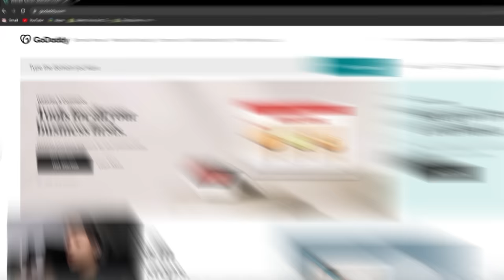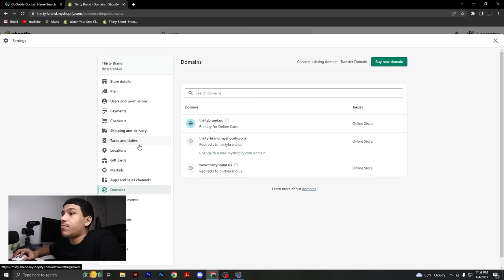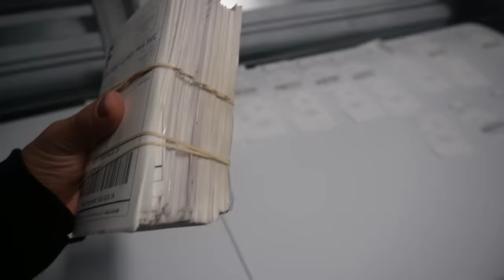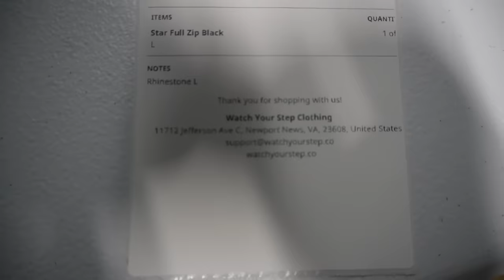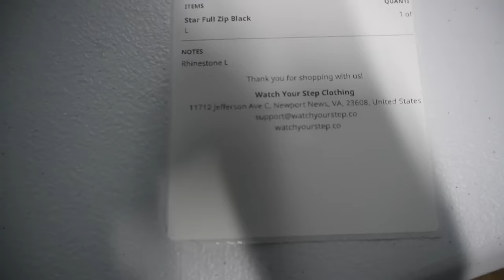How To ACTUALLY Start A Clothing Brand In 2024!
This video talks about,How To ACTUALLY Start A Clothing Brand In 2023 and a step by step tutorial on how to start your brand

💰 Learn How I Can Double Your Brand Sales in LESS then 90 days
🚀 How to Build a $10k/month Clothing Brand in LESS then 90 days (free training)

Use Elevate.Store & save $1600 when starting your business.
INSANE deals on Wix, Mailchimp, Canva Pro, Vistaprint, Fiverr, .Store Domain Name & many more: